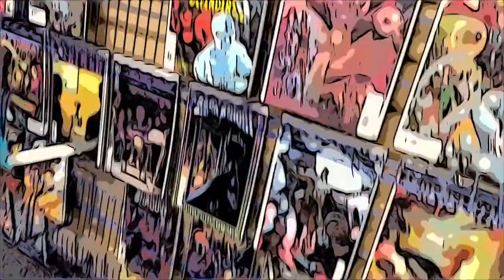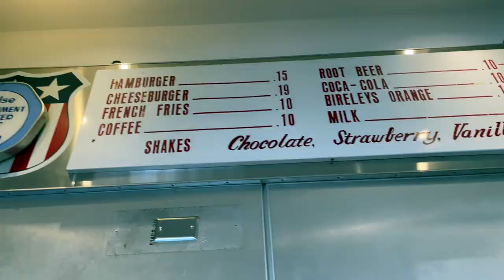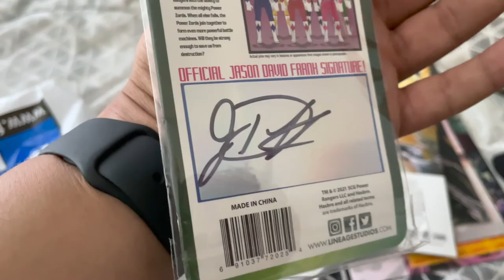Luis Jose Leyva Ep. 6 Free comic book day was fun in bellflower California.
Me and my Cuzin took advantage of Free comic book day.